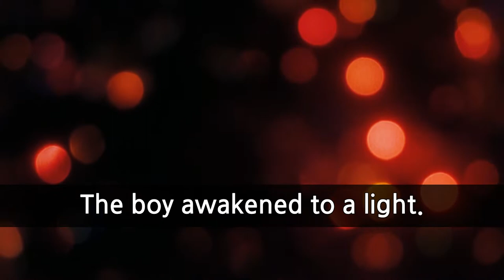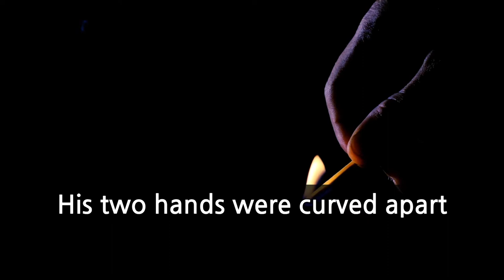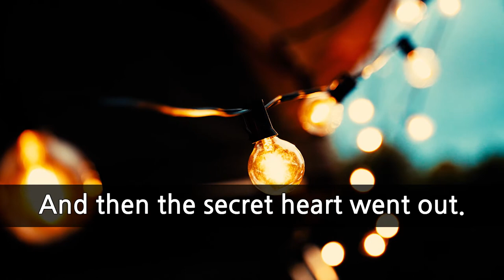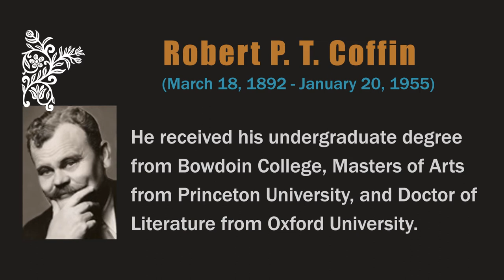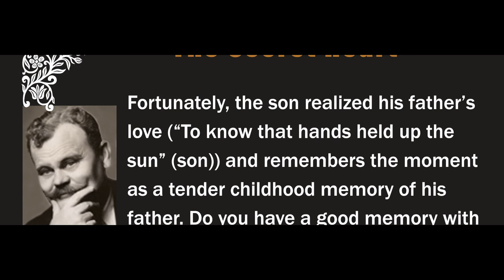[ poem and relaxing music ] "The Secret Heart" by Robert P. T. Coffin (story about poem and poet)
In the poem, the speaker narrates the fondest childhood memory of his father. One night, a boy awoke to see his father checking on him (to see if his son is sleeping well) with a lit match in cupped hands. “Half in dreams,” the boy thinks the match light looks like a heart on his father’s chest, “a bare heart on his hidden one.” This poem was written in the early 20th century. Back then, a man wasn’t supposed to express his emotions. That is why the father in this poem had to secretly express his love for his son at night with a match. Hence, “Secret Love.” Fortunately, the son realized his father’s love (“To know that hands held up the sun” (son)) and remembers the moment as a tender childhood memory of his father. Do you have a good memory with your father?

poem
"The Secret Heart" by Robert P. T. Coffin

Across the years he could recall
His father one way best of all.

In the stillest hour of night
The boy awakened to a light.

Half in dreams, he saw his sire
With his great hands full of fire.

The man had struck a match to see
If his son slept peacefully.

He held his palms each side the spark
His love had kindled in the dark.

His two hands were curved apart
In the semblance of a heart.

He wore, it seemed to his small son,
A bare heart on his hidden one,

A heart that gave out such a glow
No son awake could bear to know.

It showed a look upon his face
Too tender for the day to trace.

One instant, it lit all about,
And then the secret heart went out.

But it shone long enough for one
To know that hands held up the sun

music

-Shade of parasols, BGM factory
-Along the coastline